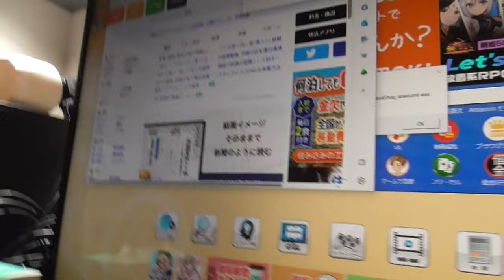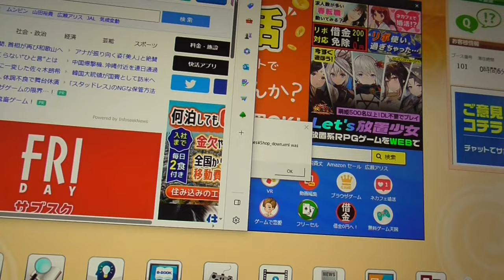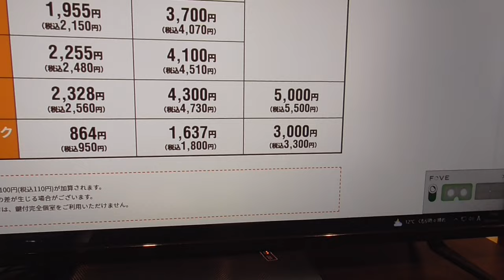ST122 ep16' 近鉄八尾駅前の快活CLUBが快適だった雑談【vs四日市～JR四日市駅、駅ナンバリング対決なら近鉄に勝てる説～】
Location
快活CLUB 近鉄八尾駅前店
〒581-0802 大阪府八尾市北本町２丁目１５−１ 近鉄八尾アロービル 4F

停車種別：特急・快速・普通